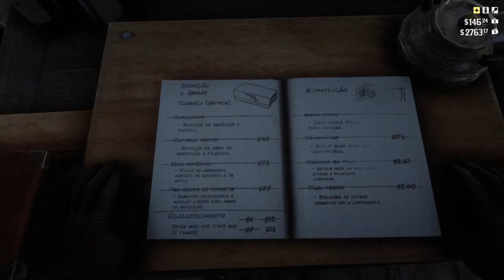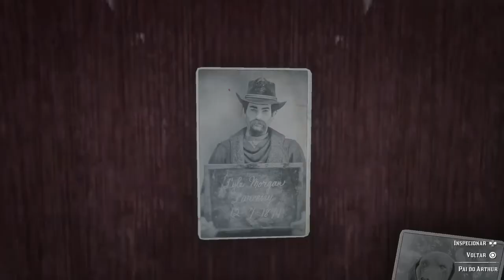Recuperando Jack - Red Dead Redemption 2 066